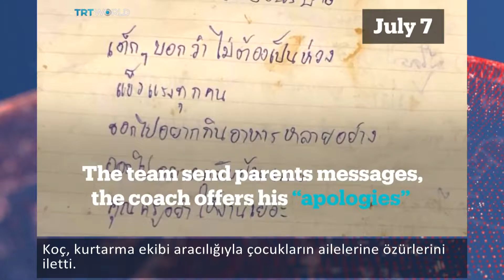Mağarada mahsur kalan çocuklar kurtarıldı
23 Haziran’da doğa yürüyüşü sırasında girdikleri mağarada sıkışan 12 çocuk ve başlarındaki takım koçu günlerce mahsur kaldı.
Hem Tayland hem de farklı ülkelerden kurtarma ekipleri günler süren çalışmanın ardından çocukları kurtardı.
Bu sırada bir kurtarma görevlisi de hayatını kaybetti.